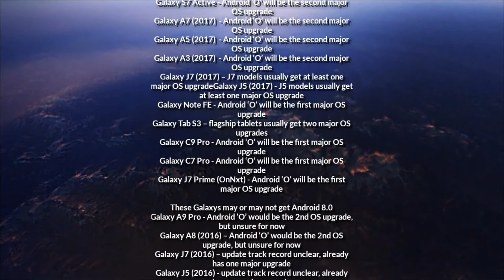Which Samsung Devices Will Get Android O ?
Here is The List of All devices from Sammobile